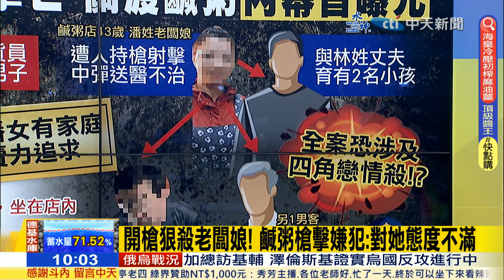【每日必看】開槍狠殺老闆娘! 鹹粥槍擊嫌犯:對她態度不滿｜疑"四角戀"遭槍擊亡 關渡鹹粥"內幕首曝光" 20230611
00:00疑感情糾紛釀禍 "關渡鹹粥"槍嫌今晨落網
02:40開槍狠殺老闆娘! 鹹粥槍擊嫌犯:對她態度不滿
04:23抓到了! 鹹粥店槍殺案 嫌犯藏匿新北宮廟內狼狽落網